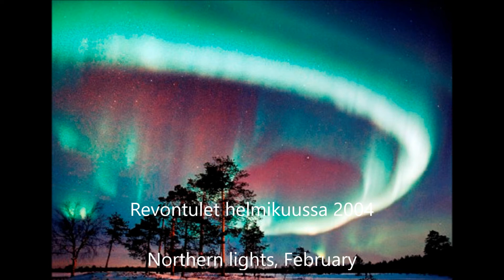流れ川ブルース cover ゆうちゃん 岩手花巻